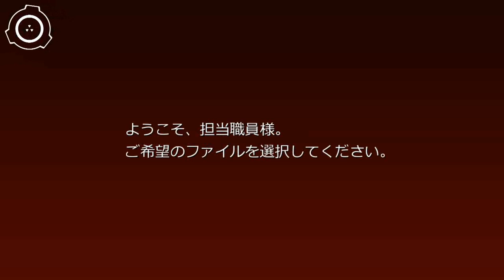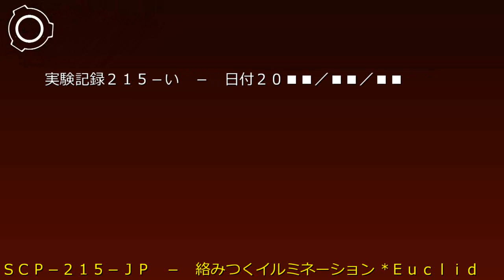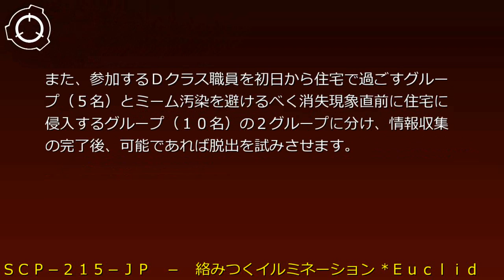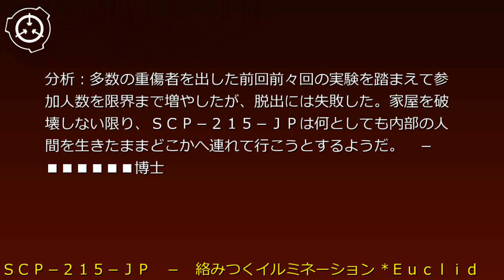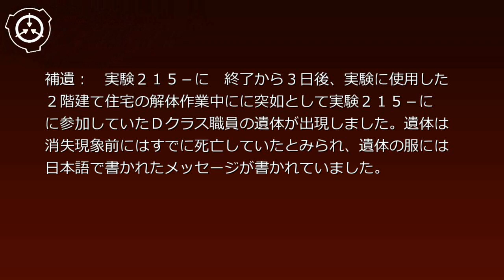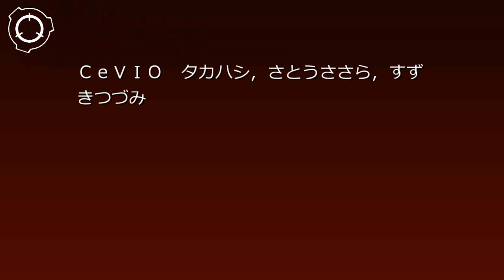SCP財団機密データ：SCP-215-JP - 絡みつくイルミネーション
説明: SCP-215-JPは家庭向けイルミネーションセットの形をしており、複数の構成要素からなります。その異常性によって不可解な行方不明事件を多発させたため財団による調査対象となり、オブジェクト発見にいたりました。SCP-215-JPを販売していた業者はSCP-215-JPとよく類似した通常のイルミネーションセットを販売しており、何者かが意図的にSCP-215-JPを混入させた疑いがあります。